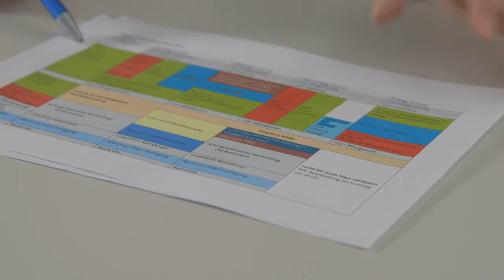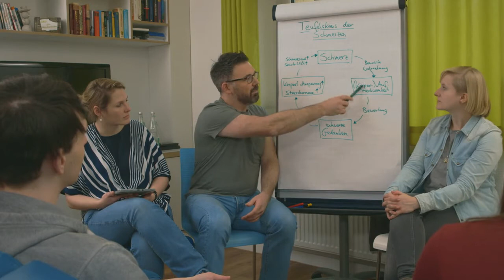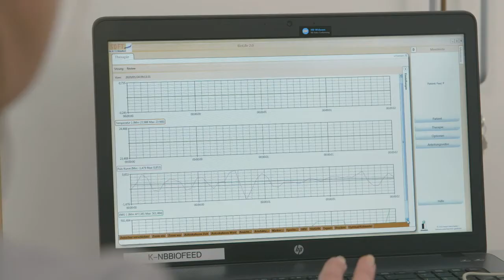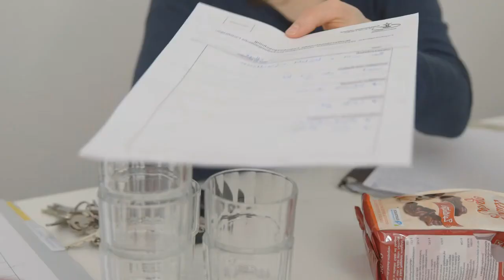Schmerztherapie für junge Erwachsene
Das Video richtet sich an junge Erwachsene (18-25 Jahre) mit chronischen Schmerzen und ihre Behandler aus dem Gesundheitssystem (Primär- bis Tertiärversorgung).

Häufig gibt es für junge Erwachsene kein passendes Therapieangebot. Sie sind weder in Kliniken für Kinder- und Jugendliche noch in Erwachseneneinrichtungen richtig aufgehoben, weil die speziellen Bedürfnisse und Probleme ihrer Altersgruppe nicht berücksichtigt werden. Deshalb wurde im Rahmen des Projektes „APPLAUS für junge Erwachsene“ (App-gestützte Therapie für die langfristige Umsetzung schmerztherapeutischer Strategien für junge Erwachsene) ein speziell für sie gestaltetes multimodales stationäres Schmerztherapieprogramm entwickelt, welches am Deutschen Kinderschmerzzentrum in Datteln angeboten wird.

Dieser Film soll das Therapiekonzept im Einzelnen vorstellen, Einblicke in die multimodale Schmerztherapie verschaffen und zudem edukative Inhalte vermitteln. Dafür wurden Erfahrungsberichte von Patientinnen und Patienten zusammengestellt, die bereits an dem Therapieprogramm teilgenommen haben.

Der Film wurde in Zusammenarbeit mit der Firma AND SHEEP gedreht

Weiterführende Informationen und wissenschaftliche Literaturverweise zu chronischen Schmerzen bei Kindern, Jugendlichen und jungen Erwachsenen:

Dieser Film wurden im Rahmen des Projektes „APPLAUS für junge Erwachsene“ (App-gestützte Therapie für die langfristige Umsetzung schmerztherapeutischer Strategien für junge Erwachsene) entwickelt. Dieses Vorhaben wird aus Mitteln des Landes NRW unter Einsatz von Mitteln aus dem Europäischen Fonds für regionale Entwicklung (EFRE) im Rahmen des OP EFRE NRW 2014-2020 gefördert (Leitmarktwettbewerb Gesundheit.NRW, Förderkennzeichen EFRE-0801059).